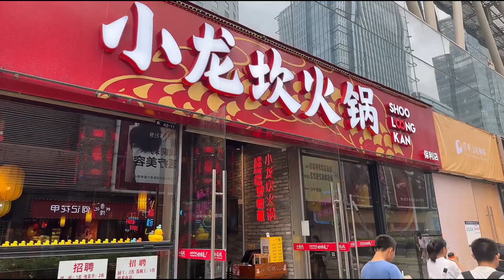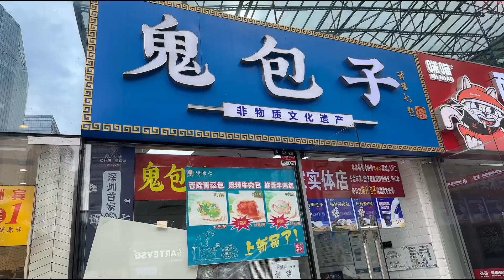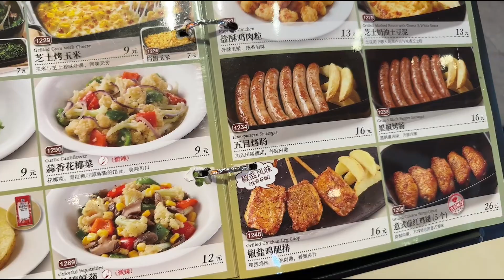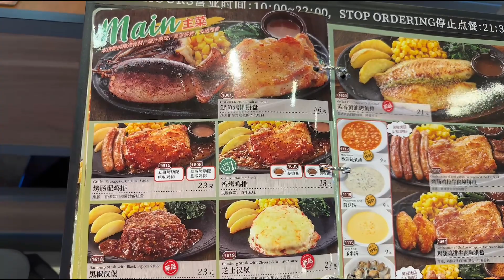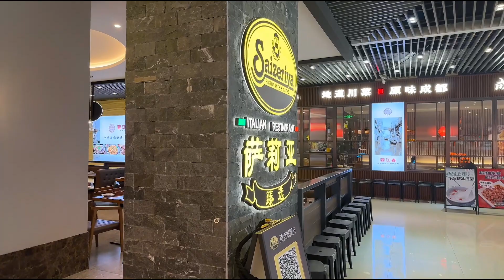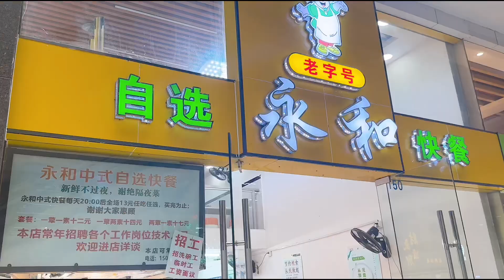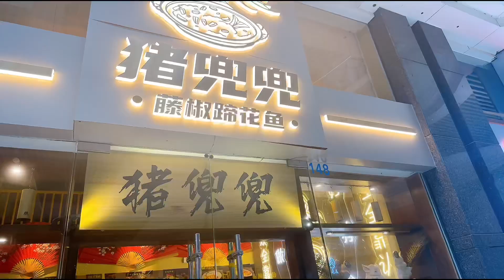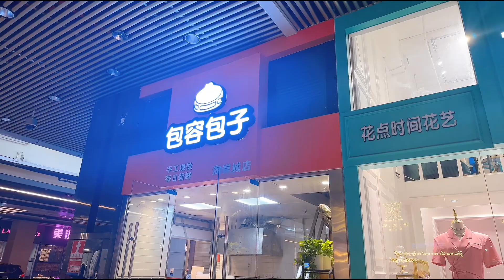深圳後海站海岸城🌸 濱海風情綜合體🔥雲集了50家全球風行的特色美食😋¥15任吃自助餐🍎¥30剪頭髮 💇🏻‍♀️ Shopping 熱點😍 更獲評定為國家五星購物中心⭐️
海岸城
地址：深圳南山區南山商業文化中心區

交通：深圳地鐵2號線后海站D1出口

海岸城攜手凱賓斯基酒店、保利文化廣場、天利中央廣場共同構建出南山商業文化中心區，海岸城購物中心集知名百貨、高級零售、特色餐飲、潮流娛樂、高檔影院、真冰溜冰場等多功能休閒服務於一體，薈萃了購物、美食、娛樂、運動、文化康體、觀光等多種現代生活方式。據知海岸城總投資約20億元人民幣，總建築面積約30萬平方米。其中購物中心約為12萬平方米；寫字樓約14萬平方米；商業街約4萬平方米。根據中國購物中心等級評價標準，在2019年獲評定為國家五星購物中心。

在這裏，雲集了50家全球風行的特色美食，近300個規模不一、功能各異的品牌店鋪，其中包括有全國最大的奈雪夢工廠以及昂司蛋糕奇幻空間等，據知是目前深圳西部經營面積最大、功能最齊全、服務人群最廣泛最具代表性的濱海風情多功能城市複合體，是一個不容錯過的休閒好去處。